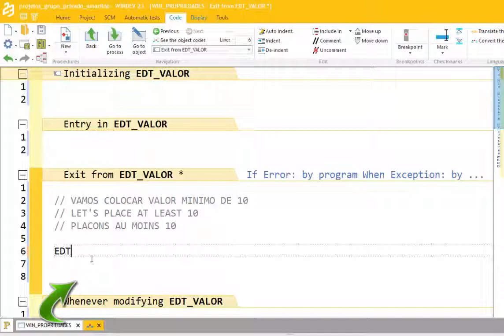DICAS 1989 WINDEV COMANDOS 30 PROPRIEDADE MINVALUE VALOR MINIMO